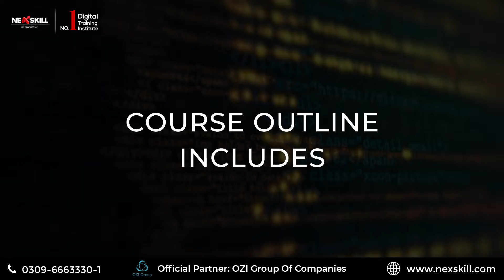ADVANCE MERN STACK DEVELOPMENT COURSE ‼️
𝐌𝐞𝐫𝐧 𝐒𝐭𝐚𝐜𝐤 𝐂𝐨𝐦𝐩𝐥𝐞𝐭𝐞 𝐂𝐨𝐮𝐫𝐬𝐞‼️
👉Software companies are always in search of well skilled developers who can build innovative software designs.
MERN stack is a trending and extraordinary stack to work on it.

👉In this course you will get to know about  server side development
Api creation and utilization
Browser back button handling
Node modules
Display lists of objects and many more.

𝐓𝐡𝐢𝐬 𝐜𝐨𝐮𝐫𝐬𝐞 𝐰𝐢𝐥𝐥 𝐥𝐞𝐚𝐝 𝐲𝐨𝐮 𝐭𝐨 𝐡𝐢𝐠𝐡𝐞𝐬𝐭 𝐩𝐚𝐲𝐢𝐧𝐠 𝐣𝐨𝐛𝐬 .

✅𝐓𝐫𝐚𝐢𝐧𝐢𝐧𝐠 𝐟𝐞𝐚𝐭𝐮𝐫𝐞𝐬:
• Get trained among Professionals
• Paid internship for top students
• Expert Sessions During Trainings
• Online & Recorded Lectures
• Get Trained from Industry Experts
Live classes and recorded sessions link will be provided at the end of every class.

📌For Further Details:
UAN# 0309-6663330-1